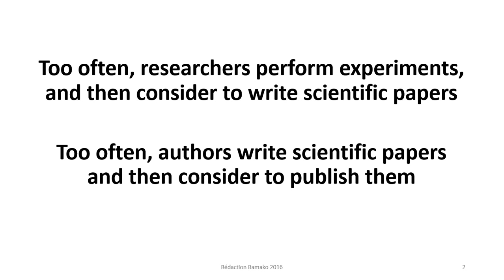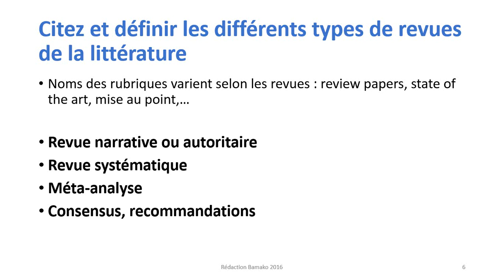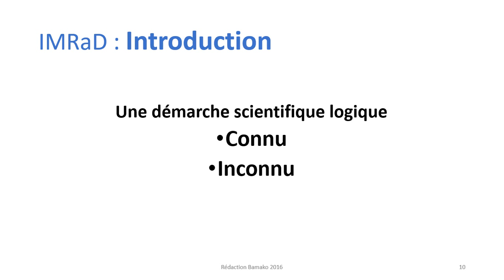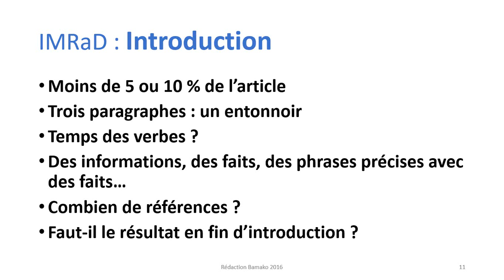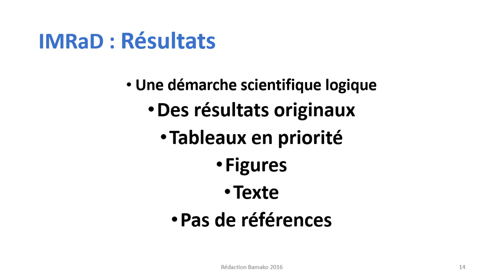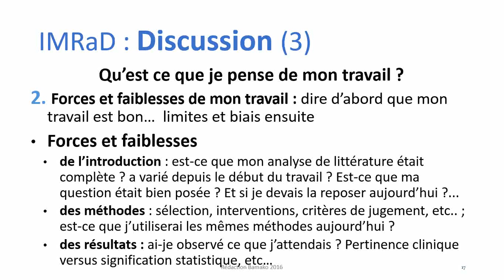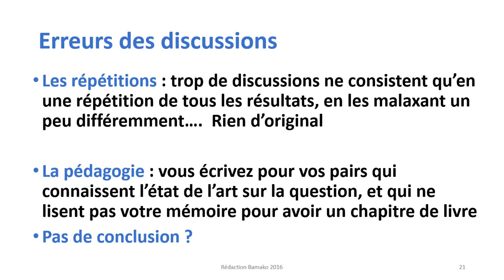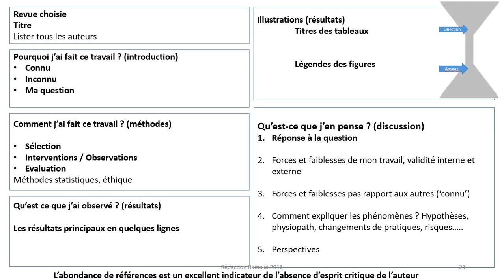Publier plus vite et mieux, par Hervé Maisonneuve